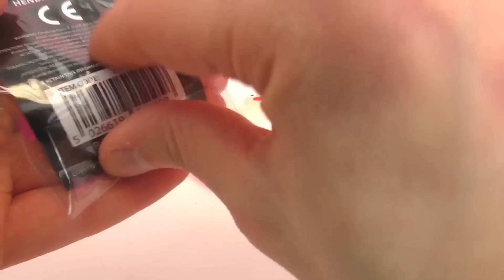STICKY CREATURES 神奇 粘墙 软胶 黏黏胶 鼻涕胶 章鱼 螃蟹 青蛙 展示